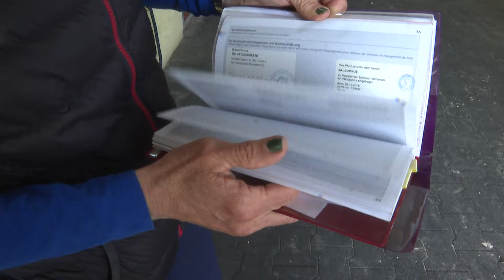Here's how the Olympic horses made it to Paris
At 12News, we listen, we seek, we solve for all Arizonans.